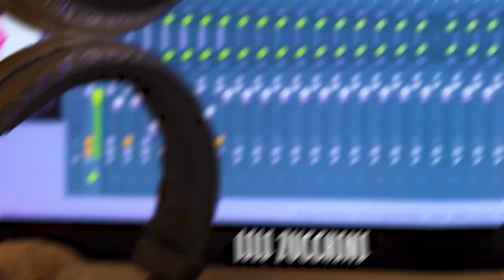O Europeu precisa aprender com a nossa diversidade | FERNANDO PAIVA | Cortes do Bubbles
Não há que consiga se virar mais nos 30 do que o nosso povo e não tem a ver com jeitinho. Nós brasileiros aprendemos na diversidade de pele, de volume, de textura. O cabeleireiro tem que fazer de tudo em todos os tipos de cabelo.

Fernando Paiva é um sucesso em Miami- Hoje, ele é sócio/proprietário do salão HAIR4YOU, localizado em Aventura FL, onde oferecem uma gama completa de serviços de beleza.

Fernando Paiva Pereira é mais conhecido por Fe Paiva. Tem em seu currículo grandes cursos em academias de renome internacional, como Vidal Sassoon e Tony Guy, e passagem em alguns dos melhores salões de beleza do Brasil, como Jacques Janine e Studio W.

Quer saber mais? Assista a LIVE, desta quinta, no Youtube

Compartilha com quem precisa conhecer esse cara incrível que fala a nossa língua e faz sucesso nos Estados Unidos.

Apresentadores
Juliana Bittencourt: @julianabittencourt12
Gabriel Carvalho: @gabrielcarvalho822
Lili Zucchini: @lili_zucchini

Siga o Bubbles no Instagram: @bubblespodcast
Siga o entrevistado no Instagram: @hair4you.aventura e @fepaivahair

Conheça a EyeSea Solutions, a melhor agência brasileira de marketing / eventos dos Estados Unidos. Siga no Instagram @eyeseasolutions

Se você quer resolver de vez os seus problemas com o inglês, inscreva-se já no American English Experience, um curso que te leva do zero à fluência em apenas 60 passos.
Acesse agora mesmo o site da American English Academy e faça a sua inscrição

Você já conhece a Taptap Send? Você pode enviar dinheiro para o Brasil de maneira rapidíssima e muito econômica. E o destinatário recebe por PIX!!!
Baixe o app na App Store ou no Google Play e use o código BP55
Você vai ganhar $20 na sua primeira transferência acima de $25
É muito fácil começar a economizar tempo e dinheiro. Tap, tap, foi!